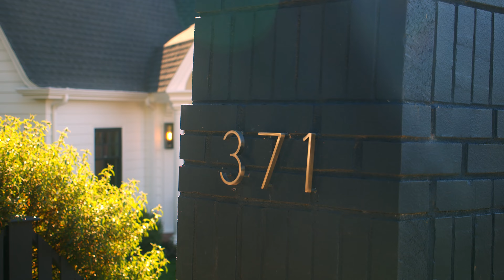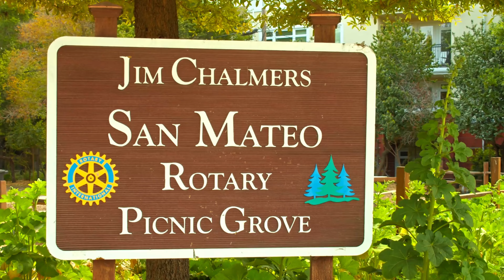371 Glendale Rd, San Mateo, CA Video Tour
Welcome to a special place where comfort and enjoyment is woven into the fabric of this unique Dutch Colonial, nestled into the leafy hillside overlooking Hillsborough. With its gambrel roofs and multiple wings, the three story floor plan offers numerous spaces to entertain or retreat and recharge. Tucked behind a picket fence with a lush front lawn, the five-bedroom home with 4.5 baths was built in 1925 and has been lovingly maintained and substantially improved, while never losing its original charm.

Visit 371GlendaleRoad.com for details, photos, and more.